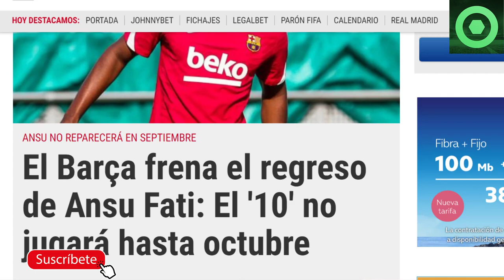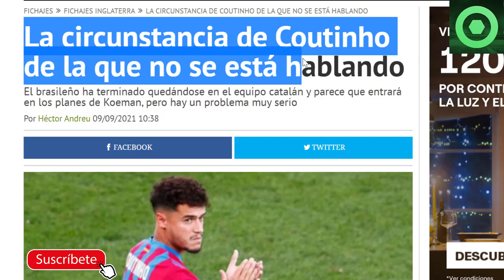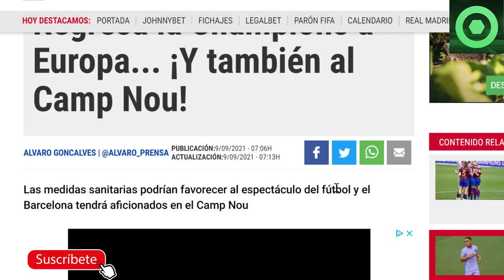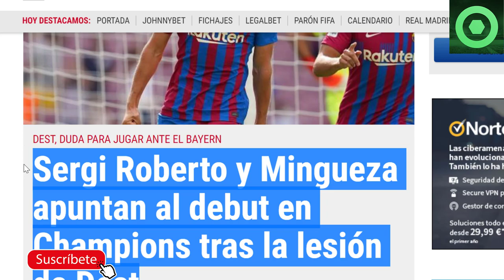🟥MALAS NOTICIAS con ANSU FATI 😱NERVIOSISMO con COUTINHOI 🟥BUENAS NOTICIAS para la CHAMPIONS LEAGUE 🔴